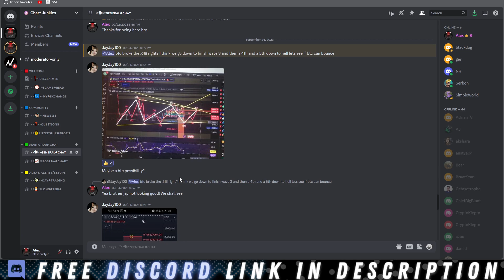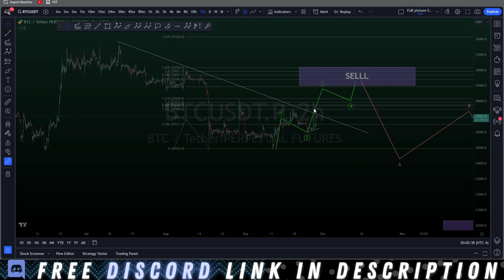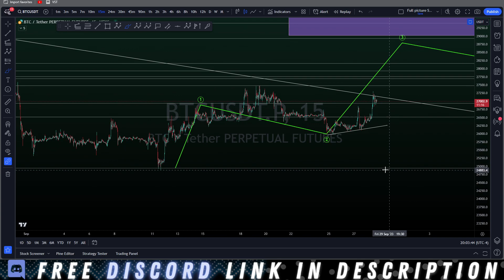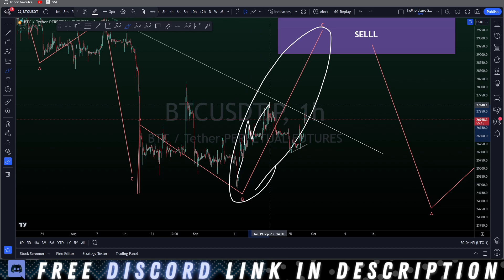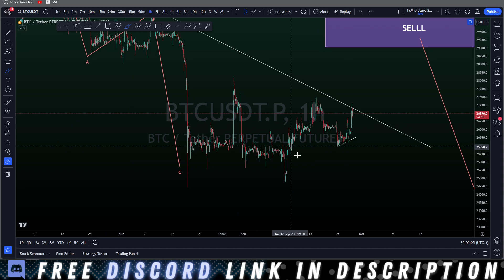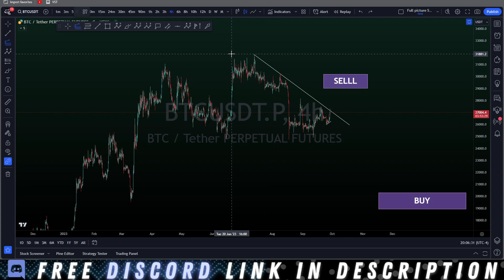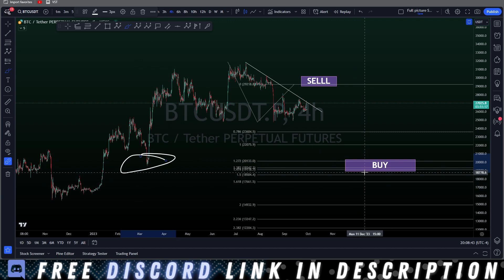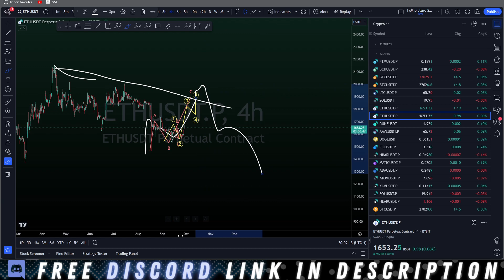Bitcoin: Testing Important "Trendline!!" Don't Let This Fake Out Get Ya!!!!!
Im a successful leverage trader. Part of the 5% of day traders that consistently make profits

This channel is to teach all of you how I personally found success with leverage trading. Knowledge is power.

Stick around to learn everything i know :)